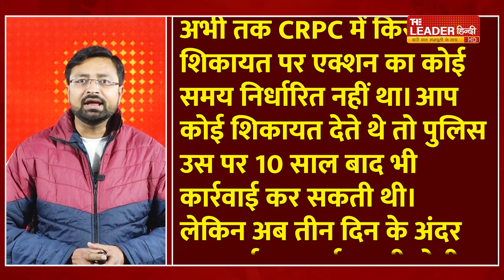Revised Criminal Law Bills: मॉब लिंचिंग, हिट एंड रन और आतंकवाद... जानें नए कानून में कितनी होगी सजा?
Union Home Minister Amit Shah presented three new bills related to criminal laws in Parliament on Wednesday. Indian Justice Code Bill 2023, Indian Civil Defense Code Bill 2023 and Indian Evidence Bill 2023 have been approved by the Lok Sabha. These three bills will replace the Indian Penal Code-1860, the Code of Criminal Procedure Act-1898 and the Indian Evidence Act 1872. The Home Minister said in Parliament that the purpose of the Indian Penal Code, formed in 1860, was not to give justice but to give punishment.

केंद्रीय गृहमंत्री अमित शाह ने बुधवार को संसद में आपराधिक क़ानूनों से जुड़े तीन नए बिल पेश किए. लोकसभा से भारतीय न्याय संहिता विधेयक 2023, भारतीय नागरिक सुरक्षा संहिता विधेयक 2023 और भारतीय साक्ष्य विधेयक 2023 को मंजूरी मिल गई है. ये तीनों विधेयक भारतीय दंड संहिता-1860, दंड प्रक्रिया संहिता अधिनियम-1898 और भारतीय साक्ष्य अधिनियम 1872 की जगह लेंगे. संसद में गृहमंत्री ने कहा कि सन 1860 में बनने वाली भारतीय दंड संहिता का उद्देश्य, न्याय देना नहीं, बल्कि दंड देना था.